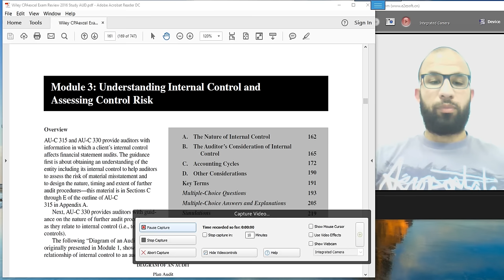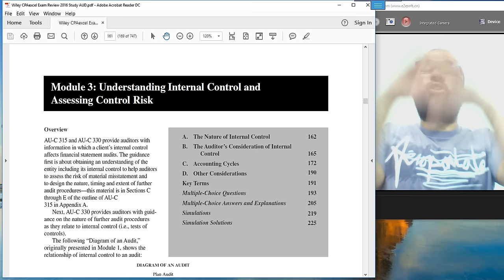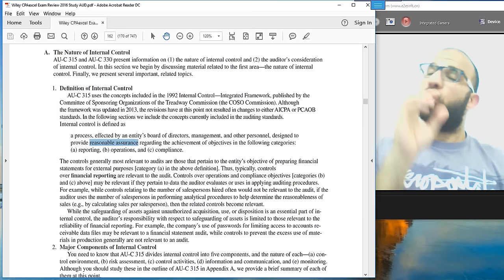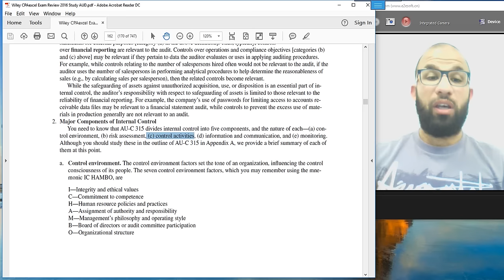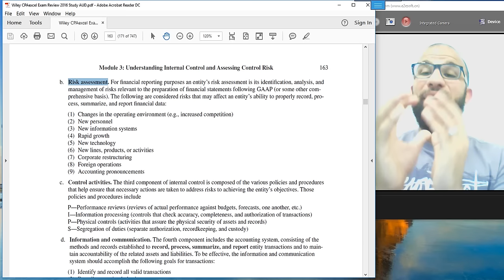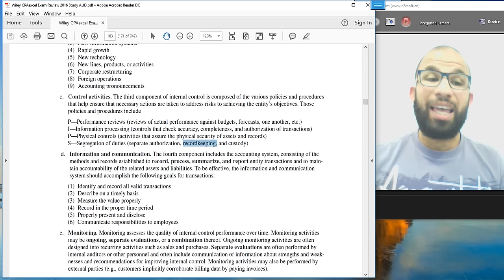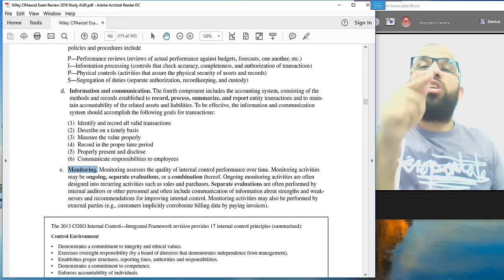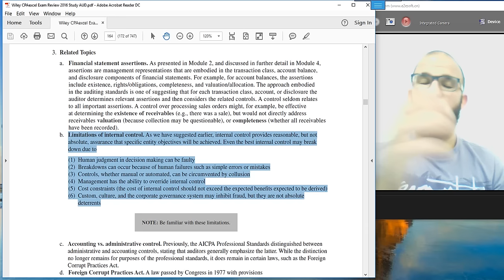CPA - Audit - Lec 7 - Module 3 - الحصة السابعة من مادة المراجعة - الفصل الثالث